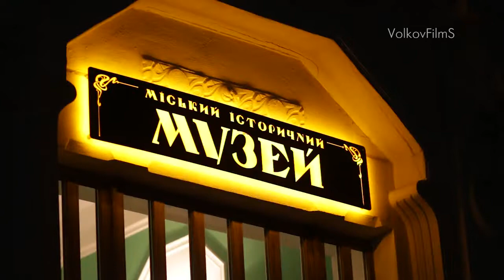Joe Hisaishi «Innocent», Софія Драчинська, Ярослава Краснова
Відео Сергія Волкова